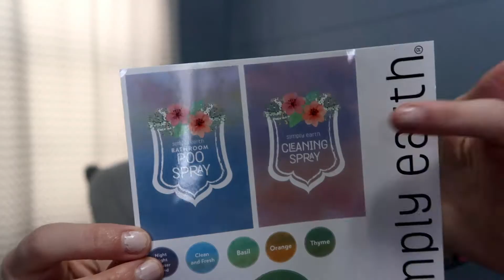Essential Oils for Spring Cleaning//SIMPLY EARTH UNBOXING APRIL 2018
Hi everyone,

In today's video I am sharing with you the oils and extras that are in my April Simply Earth box. This month's theme is Spring Cleaning.  Hope you enjoy, I seriously love getting this box every month it has helped me a lot in incorporating oils into so many things in my household.

*** Use my code TANYADELARIVAFREE to get a $20 gift card emailed to you after subscribing on your first box (SUBSCRIPTION CAN BE CANCELLED ANYTIME)  and a bonus box of materials valued at $50.

FTC: The link above is an affiliate link, so it does not cost anything to you but if you subscribe using my link I will get a small percentage back from the company.